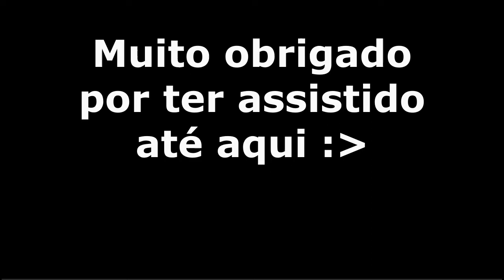[YBA/SBR] GER + BOXING = Imortal ✨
nome: Your Bizarre Adventure
00:00 Cutscene
00:33 Build
00:52 Undertale: Spider Dance
3:20 Cuphead: Floral Fury Music
05:50 AdhesiveWombat - Night Shade
07:29 Giorno Giovanna Theme "il Vento D'oro" HARD Trap Remix
08:14 Final
proximo video de SBR vai ser do AEROSMITH ent fiquem atentos :D
(se quiserem ver na hora que sair é só ativar as notificações)